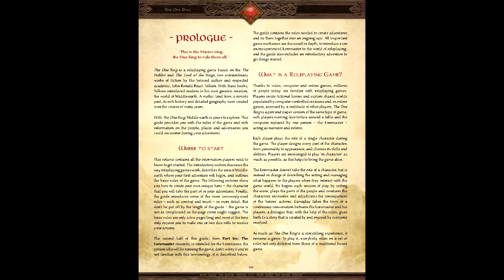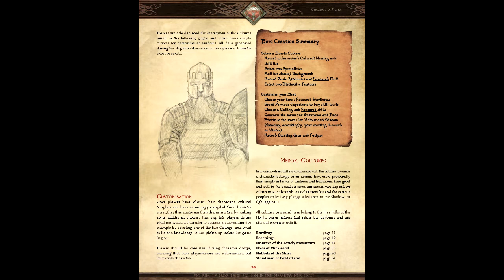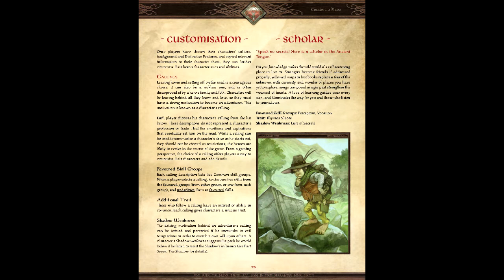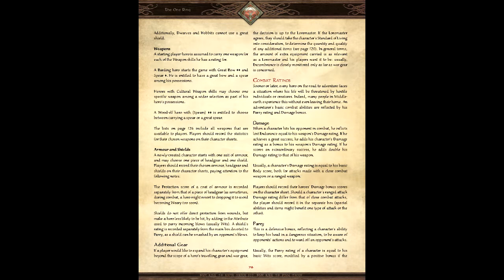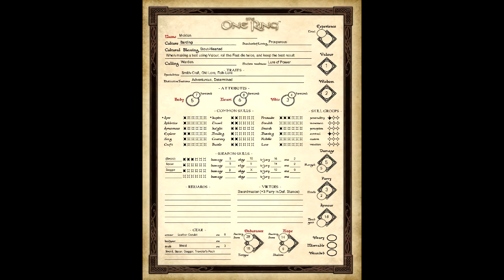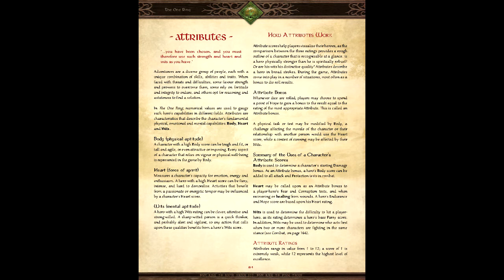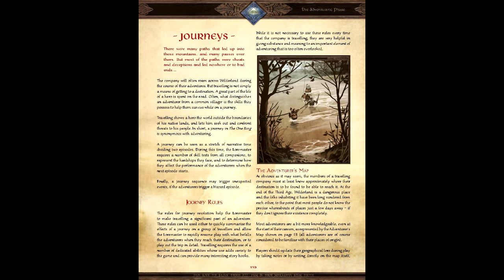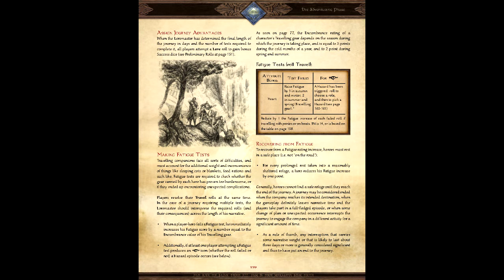Gaming Monk Review #98: Lord of the Rings Retrospective (The One Ring)